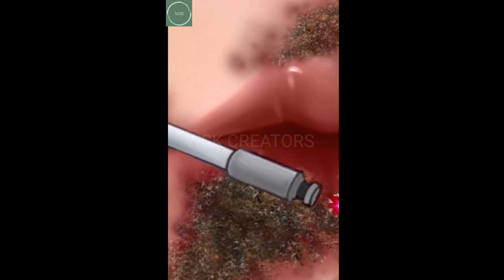WART REMOVAL I ASMR I ANIMATION SURGERY